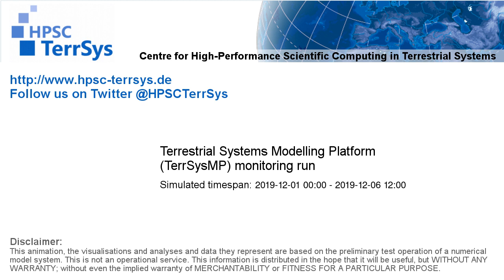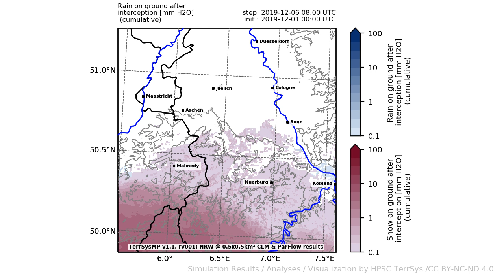TerrSysMP monitoring run 2019-12-01 - precipitation after interception - NRW (132h)